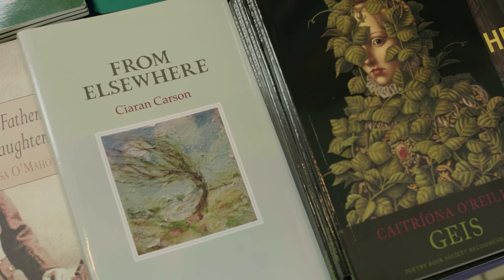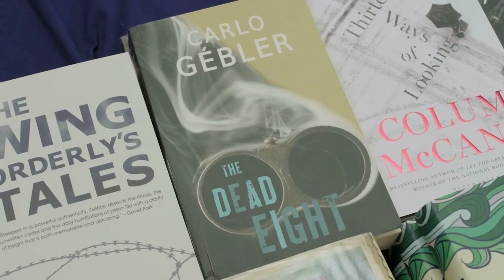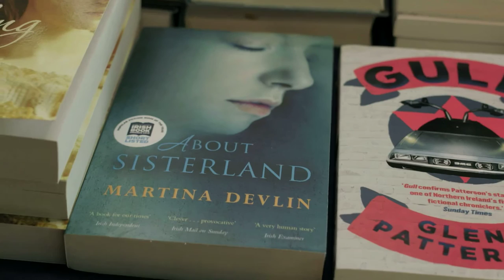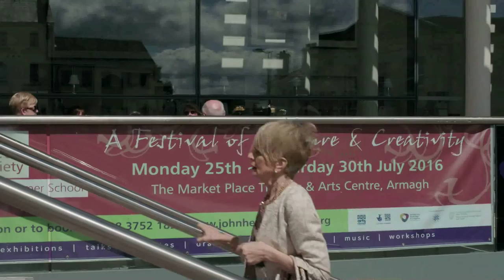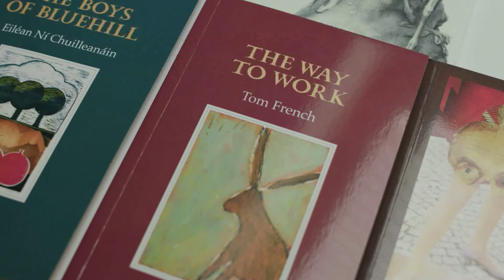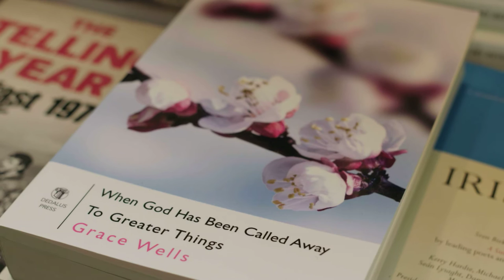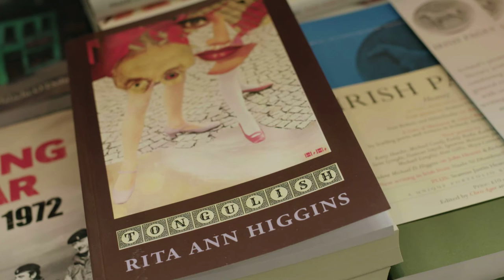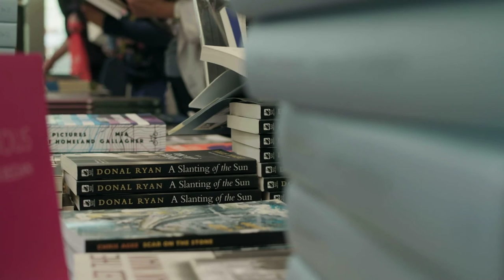The Attic Sessions #5. Festival Report: The John Hewitt International Summer School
We visit the John Hewitt International Summer School in Armagh, Northern Ireland. We talk to writers Carlo Gebler, Maureen Boyle and Malachi O'Doherty about their work and feature readings from Ciaran Carson, Eilean Ni Chuilleanain, Tom French, Martina Devlin, Rita Ann Higgins, Grace Wells and Donal Ryan who gives a sneak preview from his new novel 'All We Shall Know'.

0:40 - Bill Jeffrey, a member of the John Hewitt Society committee, talks to Nessa about the Summer School
3:03 - Ciaran Carson reads from his poetry collection 'From Elsewhere'
4:19 - Carlo Gebler talks to Nessa about his work in progress.
10:52 - Martina Devlin reads from her novel 'About Sisterland'
12:37 - Karen McDonnell talks to Nessa about the John Hewitt Society Bursary Scheme.
16:59 - Eilean Ni Chuilleanain reads from her poetry collection 'The Boys of Bluehill'.
18:14 - Tom French reads from his new poetry collection 'The Way to Work'.
19:34 - Nessa talks with Terri Ciofalo, programme director of ieiMedia's Armagh Project about their students' experience in Armagh.
21:32 - Grace Wells reads from her poetry collection 'Fur'.
24:44 - Rita Ann Higgins reads from her latest poetry collection 'Tongulish'
26:02 - Writers Maureen Boyle & Malachi O'Doherty talk with Nessa about their recent work.
30:09 - (ATTIC SESSIONS EXCLUSIVE!) Donal Ryan gives a sneak preview from his forthcoming novel 'All We Shall Know'.
33:30 - ieiMedia students Amber, Marion & Lexi talk to Nessa about their experience at the John Hewitt Summer School.

The Attic Sessions #5 - At The John Hewitt International Summer School

Theme music by Ellen & Carla
'Dreamer', from the EP 'Floods'